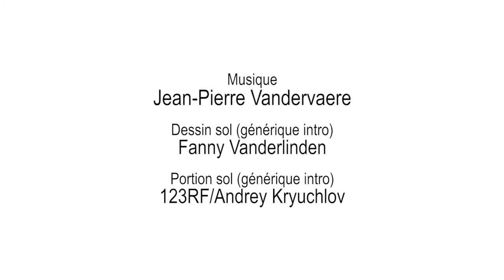75 Principe du tube de Mariotte (partie 2)